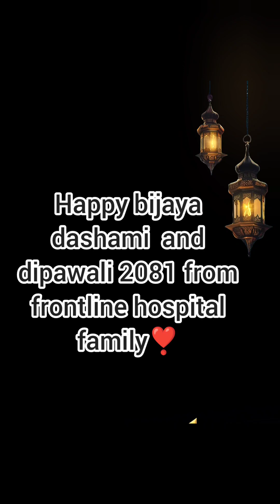DASHAIN PROGRAM ❣️ 2081, frontline hospital